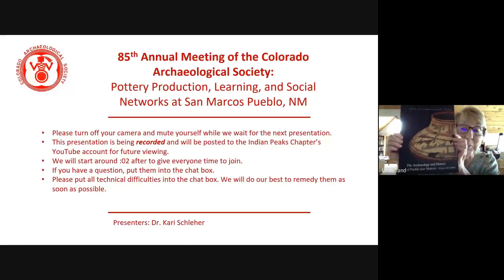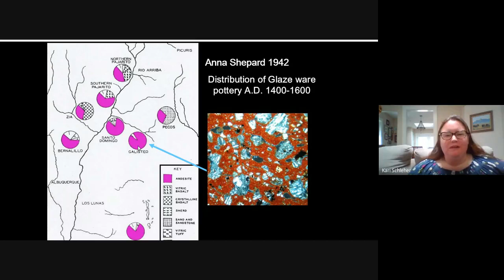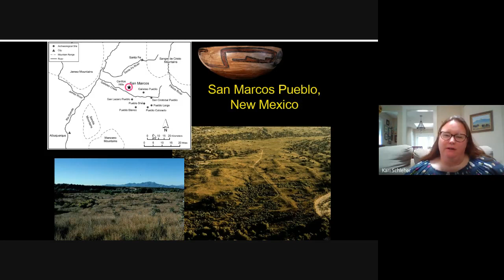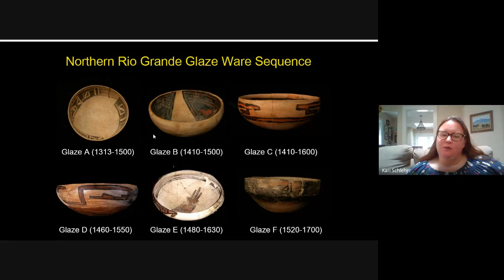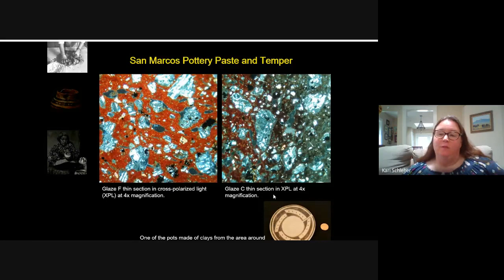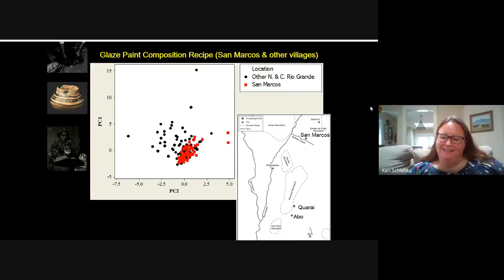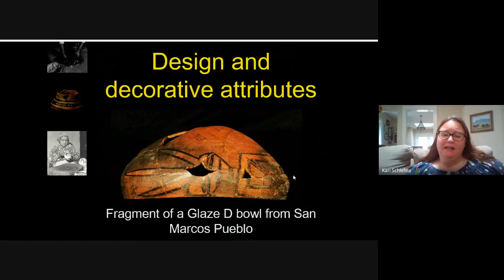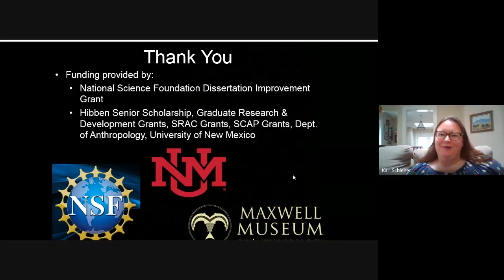Pottery Production, Learning, and Social Networks at San Marcos Pueblo, NM -- Dr. Kari Schleher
On September 26, 2020, Dr. Kari Schleher presented "Pottery Production, Learning, and Social Networks at San Marcos Pueblo, NM" as part of the proceedings of the 85th Annual Meeting of the Colorado Archaeological Society.
In this presentation, Kari explores what pottery can tell us about social networks and learning at San Marcos Pueblo, NM. San Marcos is located just south of Santa Fe, NM on the outskirts of the Galisteo Basin and was occupied from the 1300s until the Pueblo Revolt against the Spanish in 1680. Using a range of analysis methods, Kari explores elements of stability and change in the community through pottery production and design. The results of this study suggest great resilience of indigenous potters in the face of colonization.

Kari Schleher (PhD University of New Mexico 2010) is the Curator of Archaeology at the Maxwell Museum of Anthropology and an Assistant Professor in the Department of Anthropology at the University of New Mexico. She worked at Crow Canyon Archaeological Center in Cortez, CO from 2011 through 2020 as the Laboratory Manager. Kari’s major focus is on studies of material culture, especially pottery. She is especially interested in using scientific studies of materials and methods used to make pottery to better understand choices made by potters in the past. Over the past 25 years, she’s worked on archaeological projects, both in the field and in the lab, from across the southwest, but her primary areas of interest are in the north central Rio Grande region of New Mexico and the Mesa Verde region of southwest Colorado.